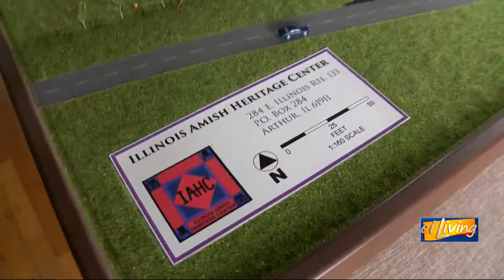CI Living Anna Herschberger Shares Her Story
CI Living Anna Herschberger shares her story with Grace Khachaturian before the barn raising